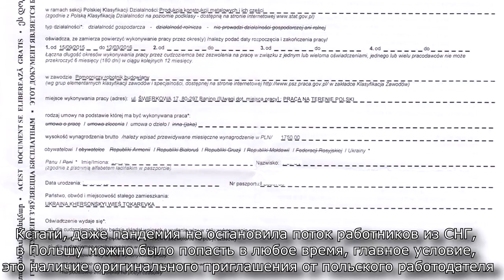ХОРОШАЯ НОВОСТЬ КЫРГЫЗСТАН ОТКРЫЛ ГРАНИЦЫ РЕЙСЫ В РФ